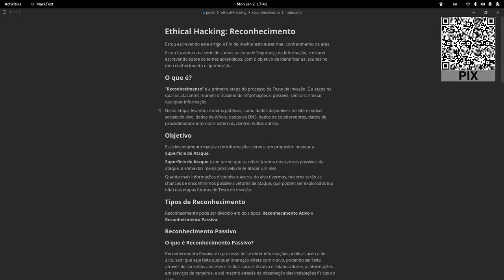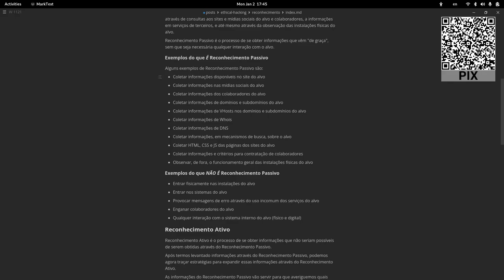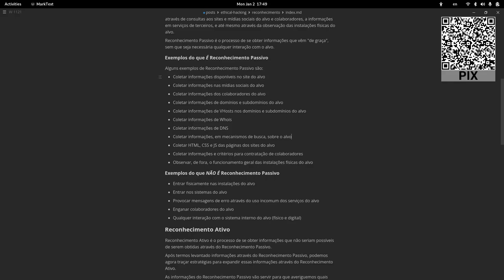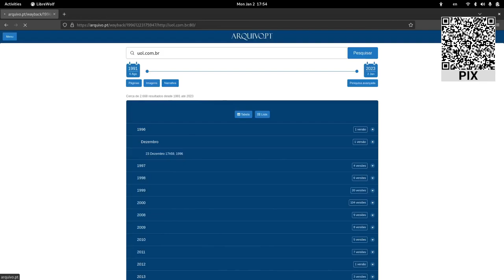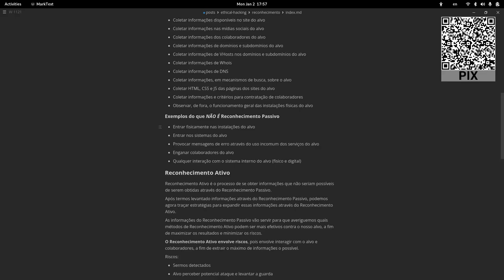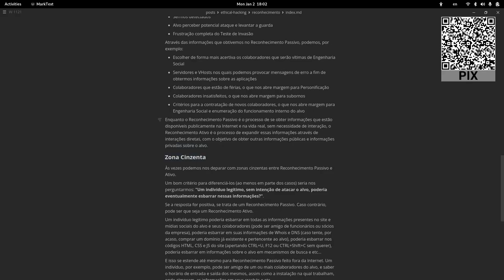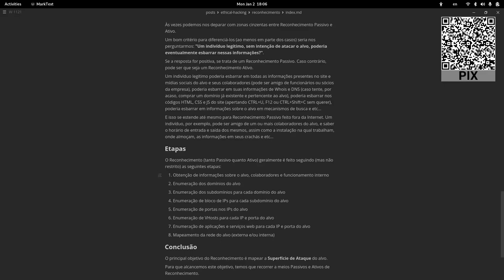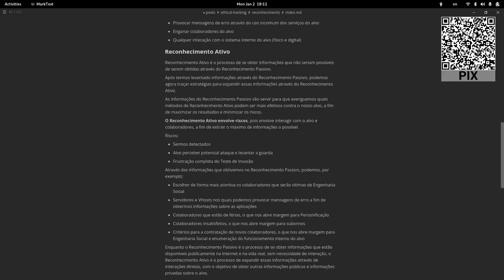Ethical Hacking: Reconhecimento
Deixa aí nos comentários se vcs querem que eu coloque uma música de fundo. Testei algumas, mas não parece ter ficado bom, daí decidi deixar sem. Preciso do teu feedback.

Nesse vídeo, estou explicando o que tenho aprendido sobre as etapas de Reconhecimento no Ethical Hacking.

Tenho participado de uma série de cursos sobre InfoSec e decidi gravar vídeos sobre os conteúdos que tenho aprendido, para que assim eu identifique as lacunas no meu entendimento e o aprimore.